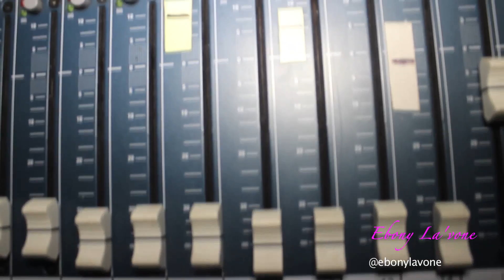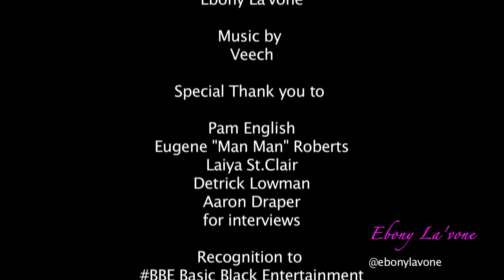EbonyLavone exclusive interview for IAmMusicWear's Panel "The Touring Class"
Pam English and Eugene "Man Man" Roberts collaborate bringing together a knowledgable and dynamic group of experts in the music and touring industry. Together they established what was known as the "The Touring Class".

A panel organized to give Independent Artist the inside edition on how to not only make it in the touring industry but sustain as well.

Check out the exclusive interviews and a sneak preview of what you missed. However, don't get too comfortable I couldn't give it all away. " The Touring Class" hits New York and Los Angeles next!  If you want more you know what to do.